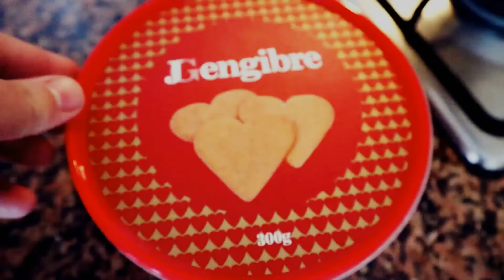Bikin kopi [KLIP]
Ini video lagi bikin kopi di rumah